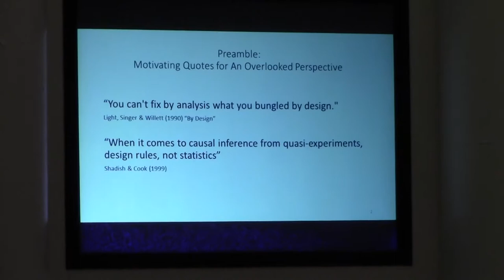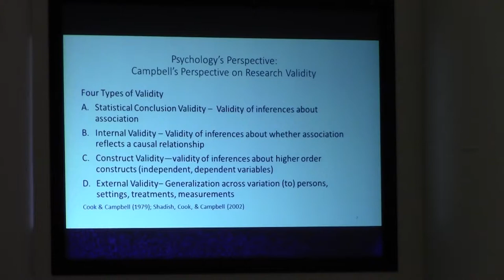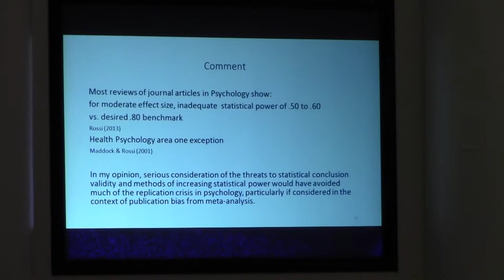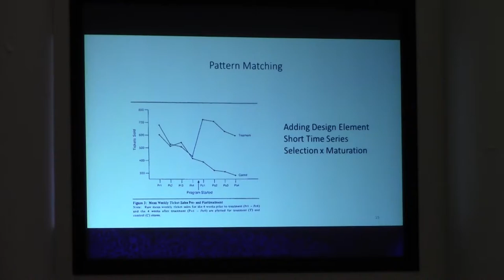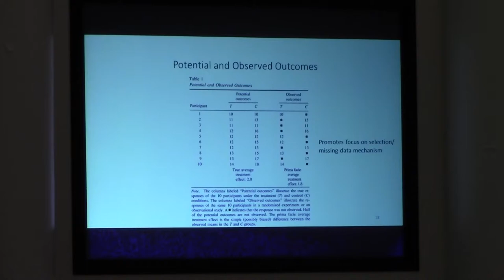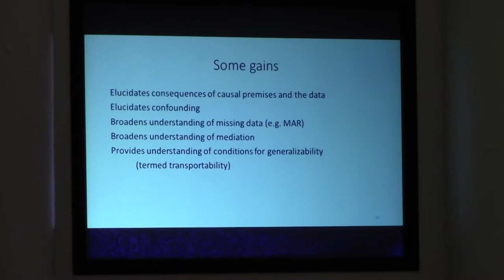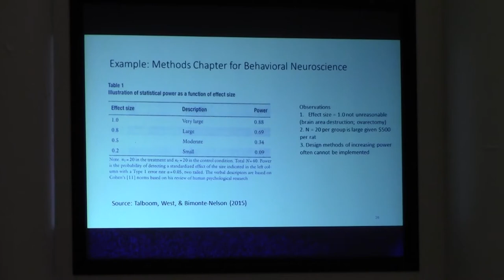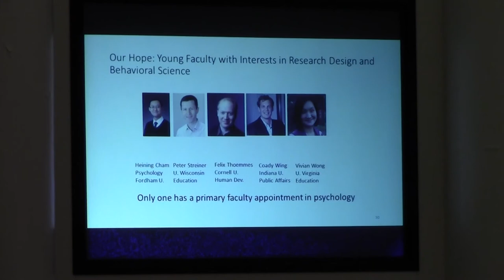Teaching Statistics and Quantitative Methods into the 21st Century Stephen West